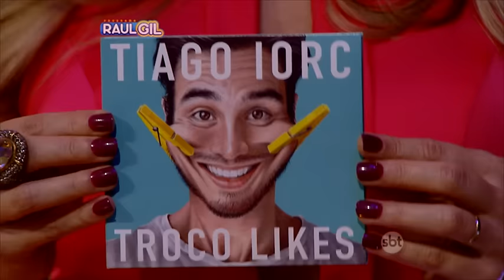TIAGO IORC - Amei Te Ver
no ar: 6 de Agosto de 2016
emissora: SBT